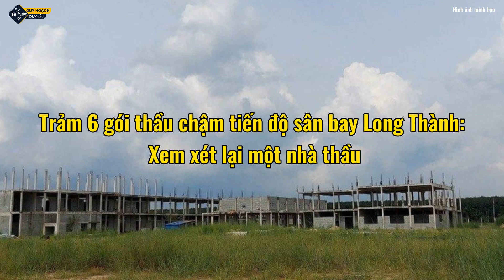Sân bay Long Thành || Trảm 6 gói thầu chậm tiến độ, xem xét một nhà thầu